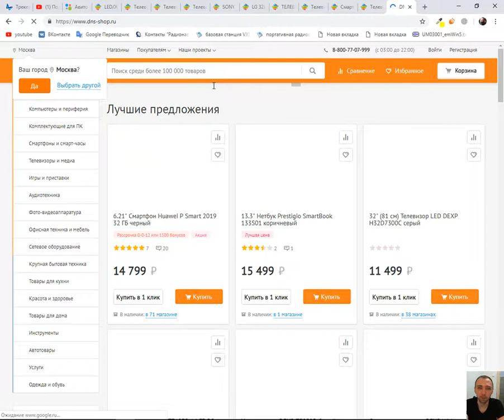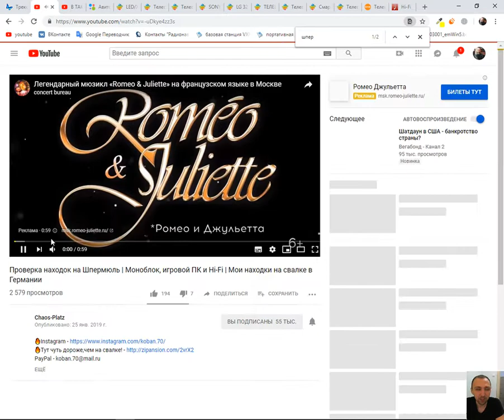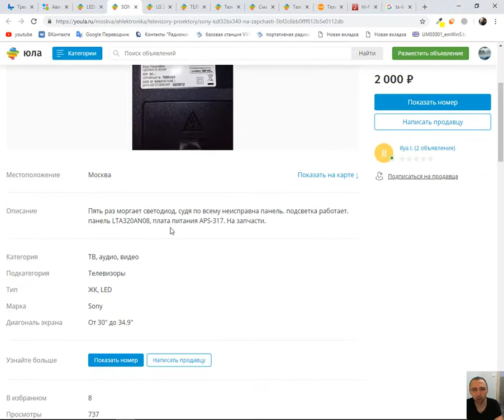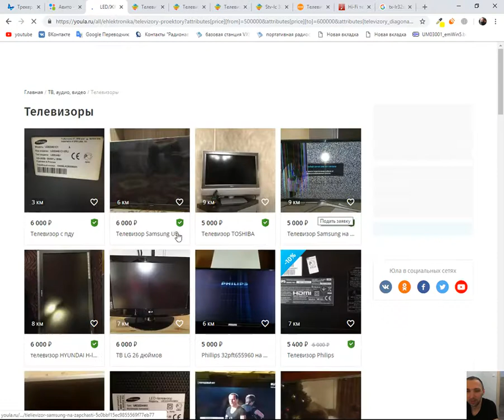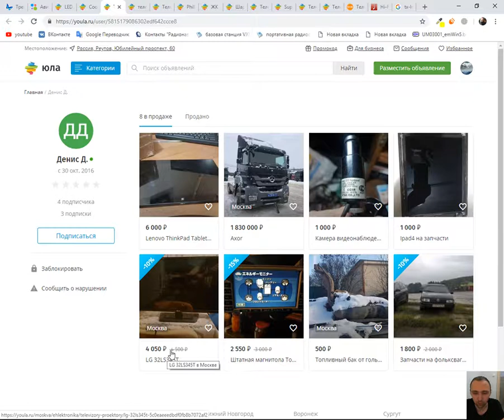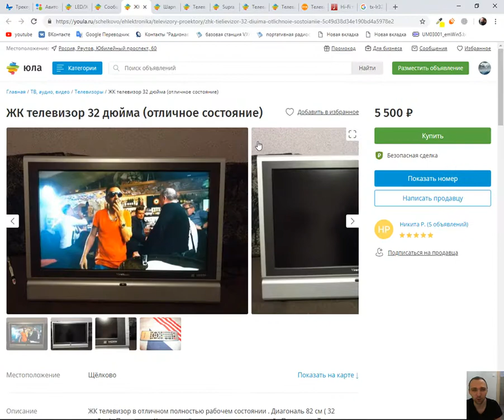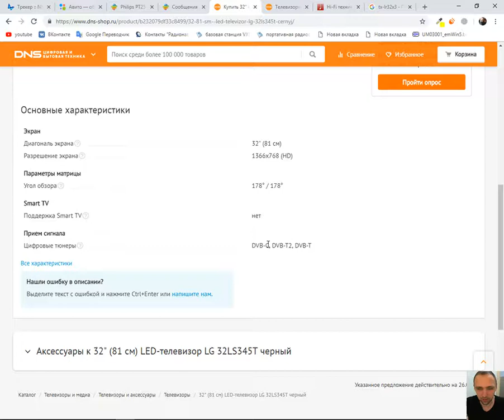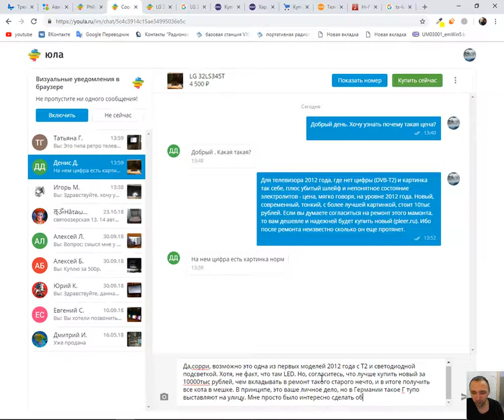Обзор объявлений о продаже ТВ на Юле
Очередной трэш. Синдром Плюшкина шагает широким шагом по всей стране, вне зависимости от динамики экономики.
Пока в Германии, и во многих других европейских странах, всякий хлам выкидывают на помойку, наши граждане, которые встали с колен вместе великим Елбасы Всея РФ и Аркадагом России, пытаются сплавить ТЕЛЕВИЗОР за бешеные деньги. Возможно, такое отношение к ТЕЛЕВИЗОРу у населения сложилось из-за тотальной бедности предыдущих поколений, плюс госпропаганда.
ТЕЛЕВИЗОР!!! Сектор "ПРИЗ" на барабане!